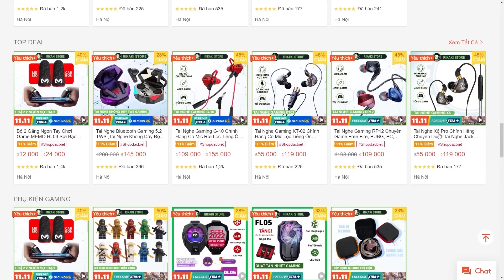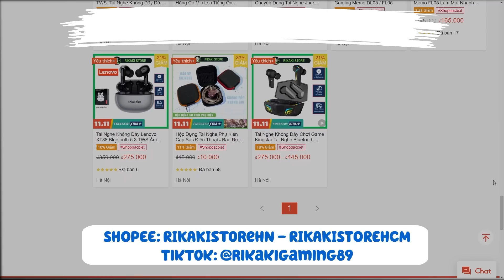TOP 10 Skin Xe Máy Đẹp Nhất Chiến Nhất Garena Free Fire - Skin Môtô Nào Đỉnh Nhất | Rikaki Gaming